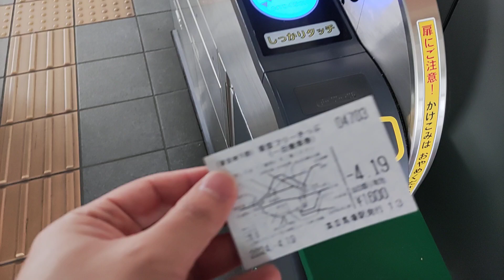日暮里・舎人ライナー自動改札機@見沼代親水公園